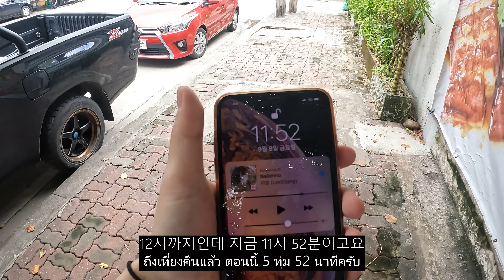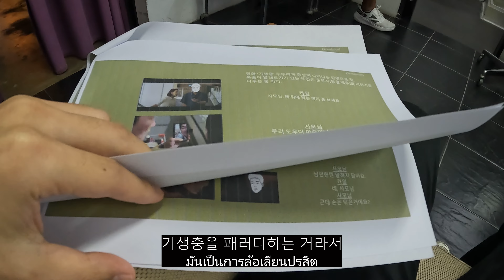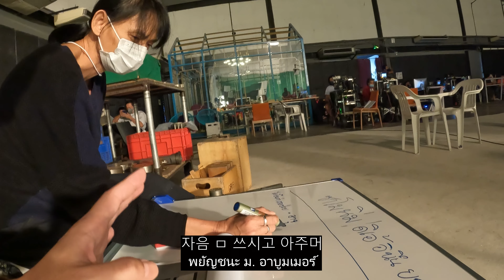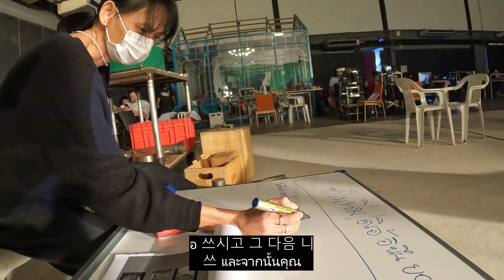🇹🇭태국에서 만난 우크라이나 동갑 친구.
촬영현장에서 만난 우크라이나 친구
우크라이나 친구 너무 착하네요!
앞으로 컨텐츠가 많아질거 같아
기대도 많이 되네요!